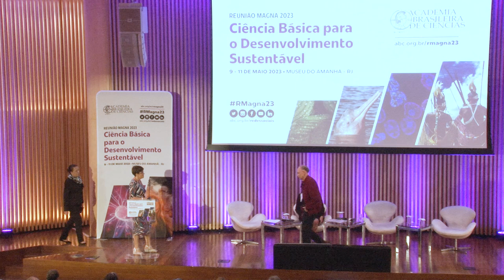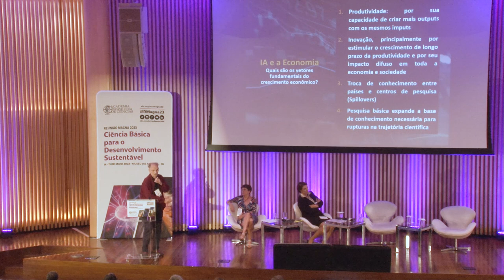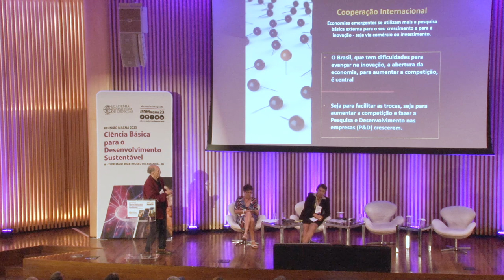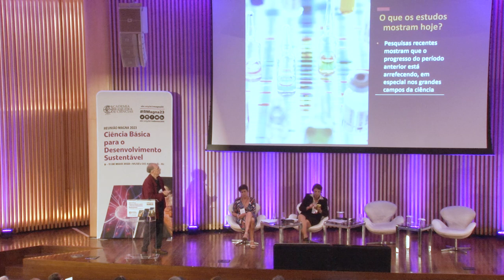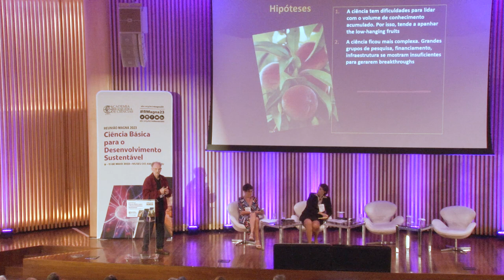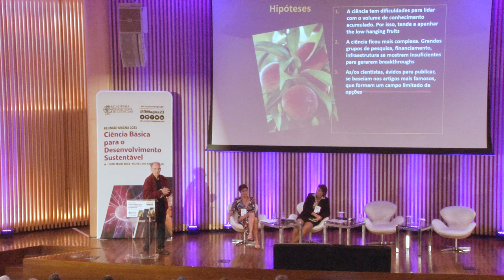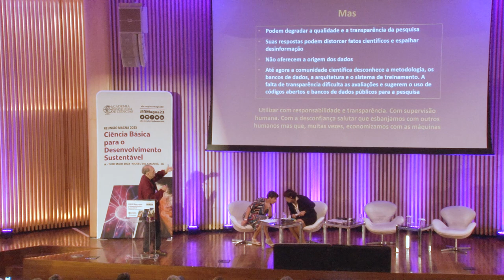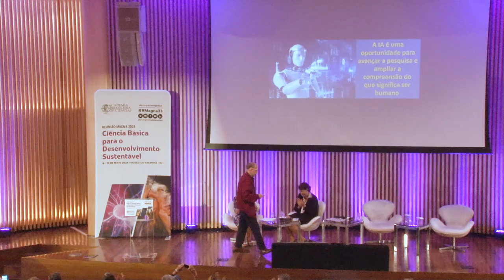RMagna2023 • A Relação da Ciência Básica com o Crescimento Econômico | Glauco Arbix - 09/05/2023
A ciência e a economia estão intimamente ligadas e a segunda sessão plenária da Reunião Magna da ABC 2023 vai abordou justamente esse tema tão importante. Com a presença de renomados
especialistas, como a geóloga Sylvia Maria Couto dos Anjos, o sociólogo Glauco Arbix e a economista Fernanda de Negri, a sessão discutiu a relação da ciência básica com o crescimento econômico.

A sessão aconteceu no dia 9 de maio, às 15h, no Museu do Amanhã. Glauco Arbix palestrou acerca
da inteligência artificial como uma nova fronteira tecnológica. Confira!